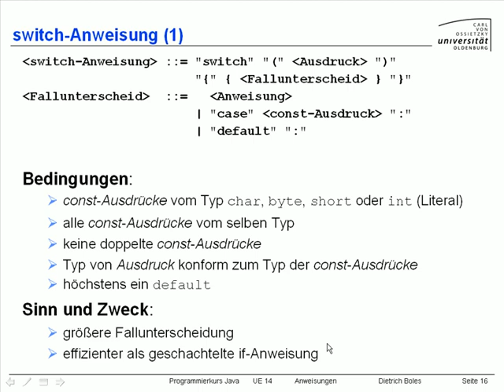UE14-Anweisungen [-17-switch-Anweisung (1)]